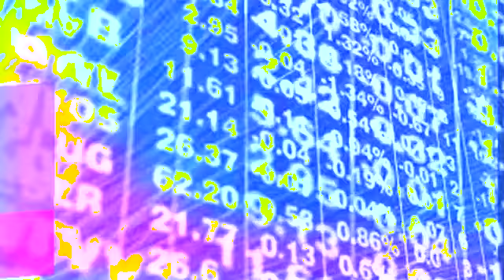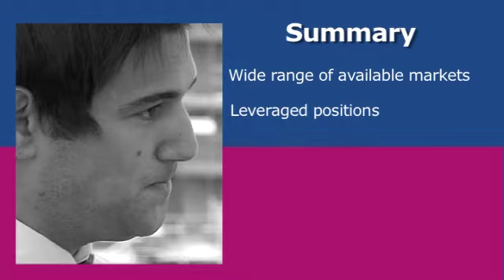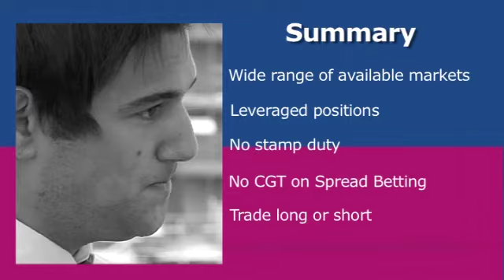Stocktalk - CFDs & Spread Betting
This edition of Stocktalk looks at CFDs and Spread Betting which features an interview with Joshua Raymond Market Strategist at City Index.